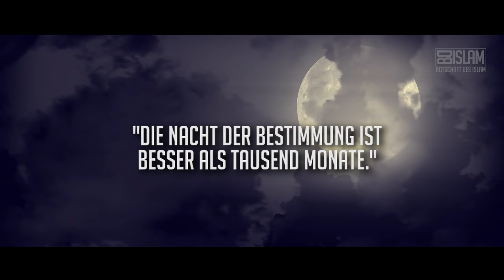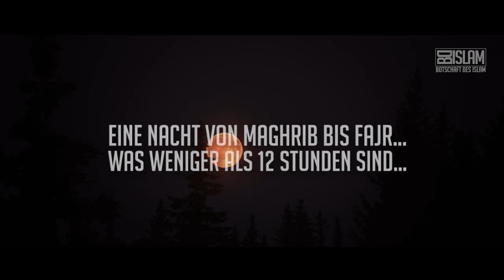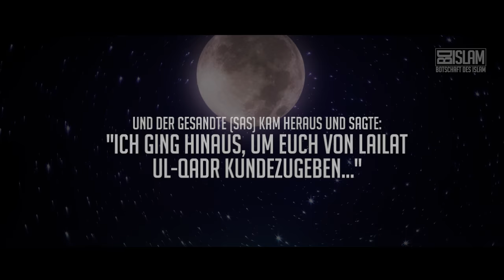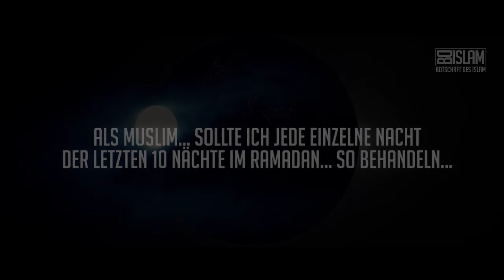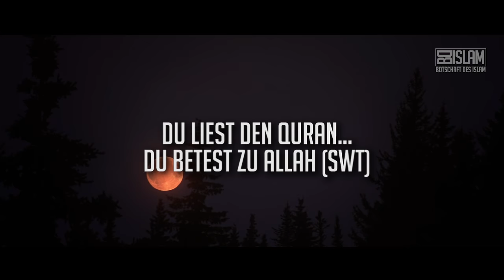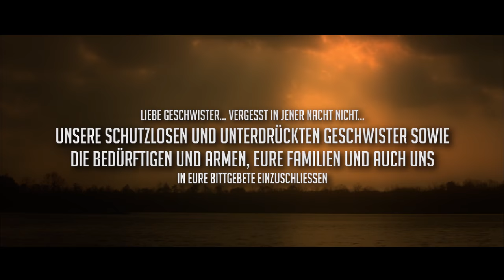Nacht der Bestimmung ┇ Lailat-ul-Qadr ┇ BDI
Nacht der Bestimmung ┇ Lailat-ul-Qadr ᴴᴰ